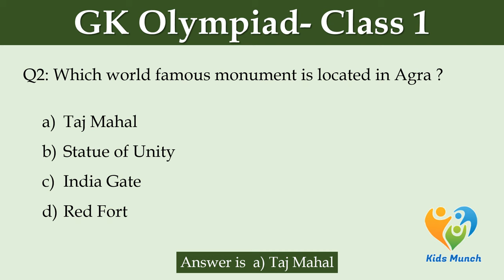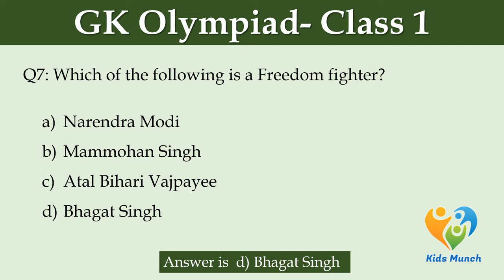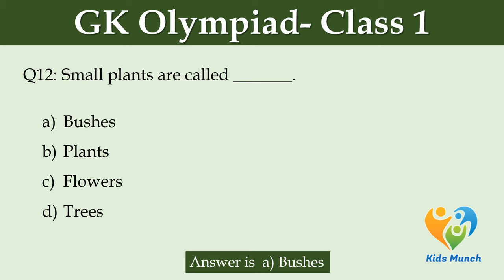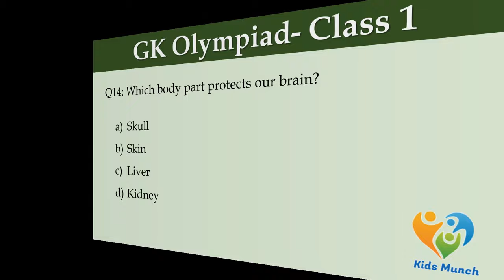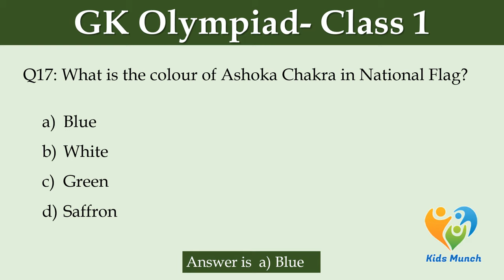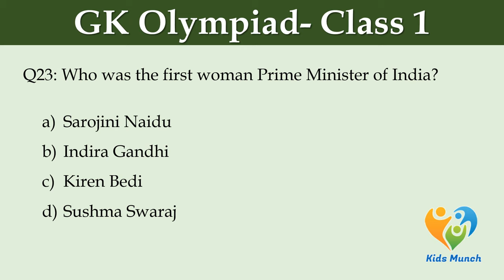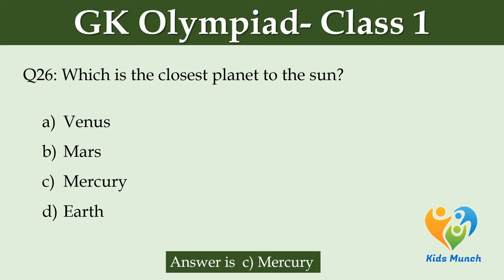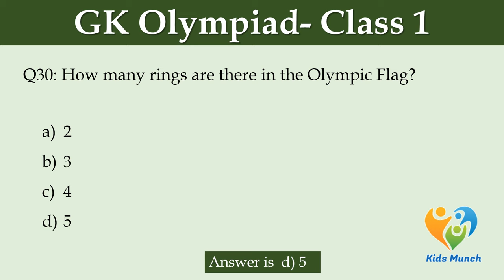GK Olympiad for Class-1 | GK Olympiad Question Answer | GK Olympiad Question Answer Practice 2024